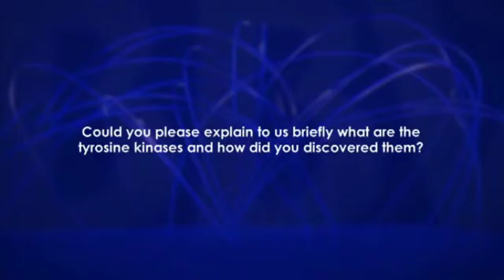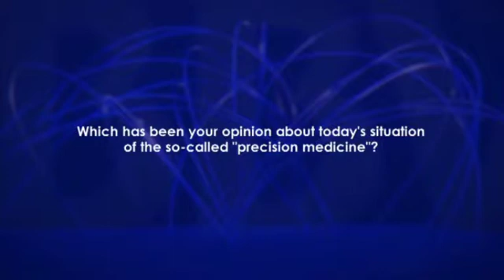Interview with Tony Hunter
The BBVA Foundation Frontiers of Knowledge Award in the Biomedicine category is shared in this seventh edition by Tony Hunter, professor and Director of the Salk Institute Cancer Center in La Jolla, California; Joseph Schlessinger, Chairman of the Department of Pharmacology at Yale University School of Medicine, New Haven, and Charles Sawyers, Human Oncology and Pathogenesis Program Chair at the Memorial Sloan Kettering Cancer Center in New York, for “carving out the path that led to the development of a new class of successful cancer drugs.”